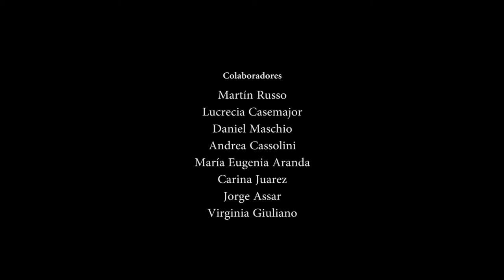Dr. Victor Pelaéz - La toma de 1940